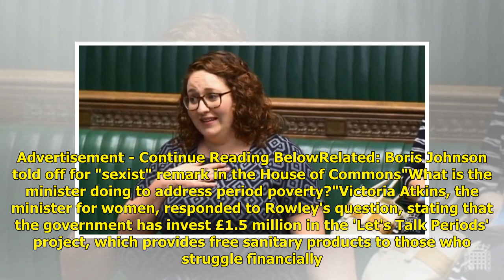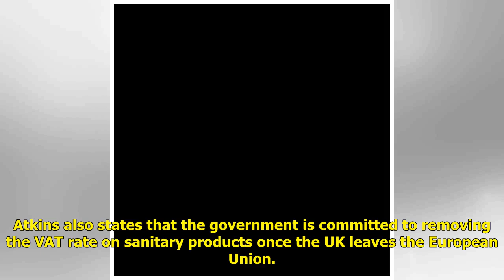MP announces she's on her period on TV to make point about sanitary product costs